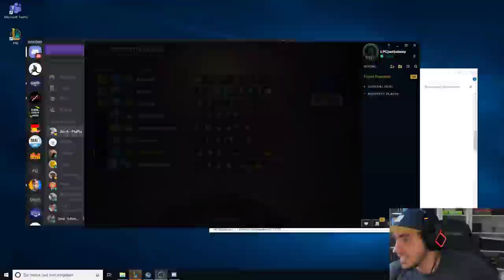TFT mit Maxim | 6x Blademaster 4x Gunslinger